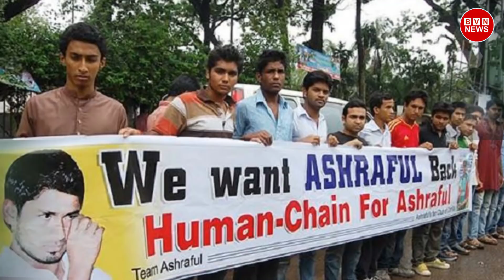আমাকে পুরোপুরি বদলে দিলেন মাশরাফি ভাই সবার সামনে একি বললেন আশরাফুল । bangla viral news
BD cricket news today of bangladeshi cricket news. Latest Bd cricket news channel in bangladesh. Bangladeshi cricket news 71. Bangladeshi cricket news today 2018.